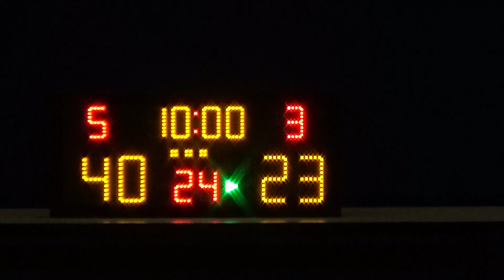20190319 伍少梅A VS OOPS 3rd Quarter